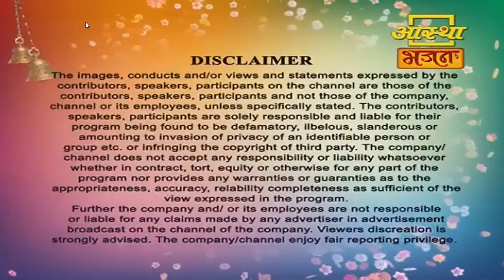साई भक्ती से जीवन जीने की कला Saiwani Episode 113| By Adv. Dr. Sunil Karpe